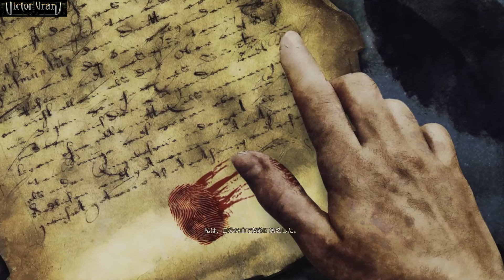ヴィクター・ヴラン オーバーキル エディション 適当にプレイ18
どの武器が良いか迷う